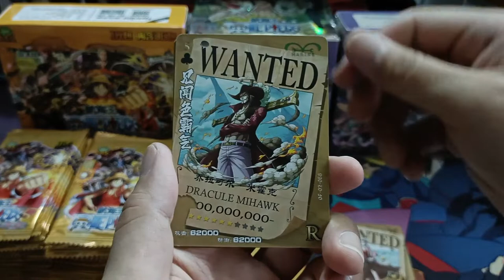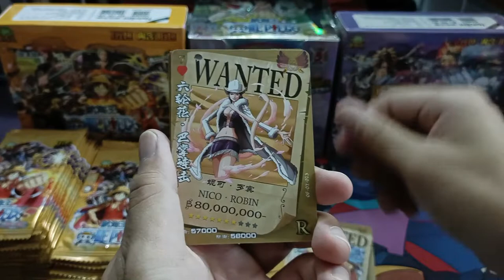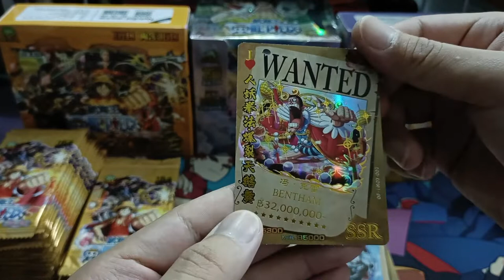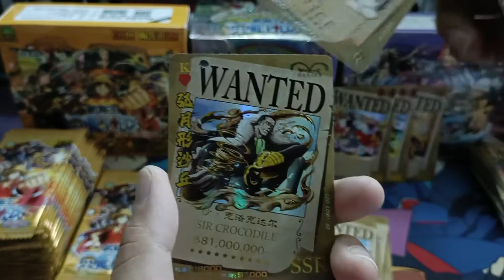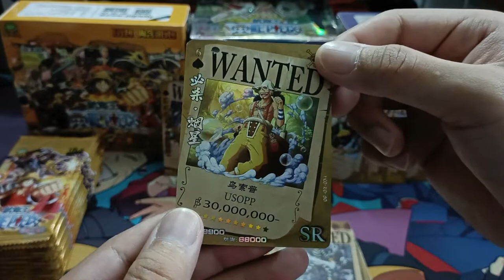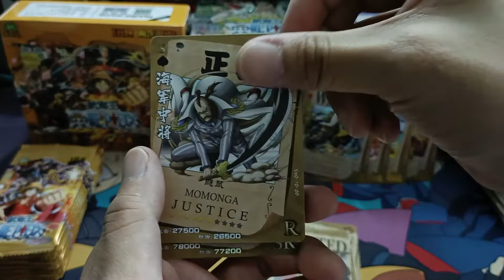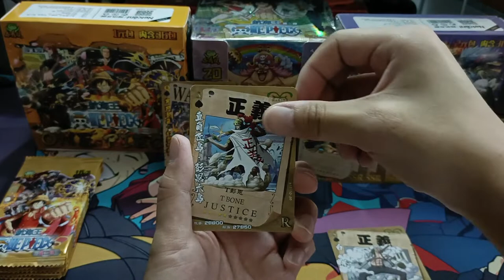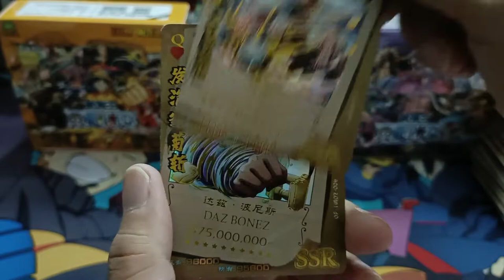[ASMR] 2nd Series Classic | One Piece Booster Opening (No Talking)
Wave: The 2nd Series
One Piece Booster Box Opening
Booster Packs From China
2nd Series Classic x 36 Packs